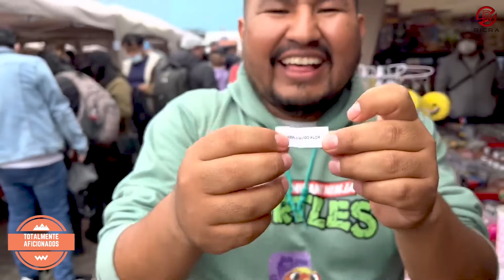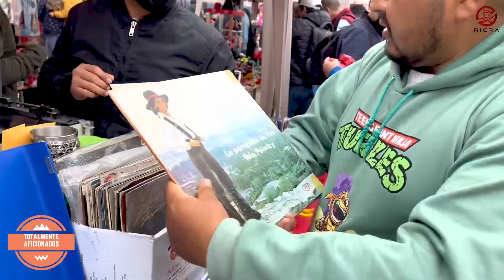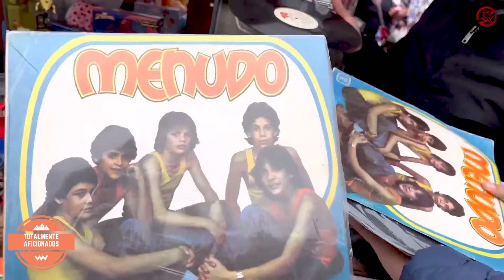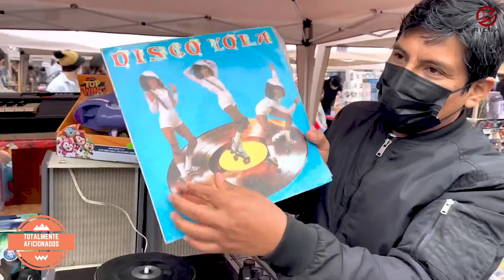Cacería en la Feria del Juguete 2022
TOTALMENTE AFICIONADOS

Copyright Ricra Producciones ©